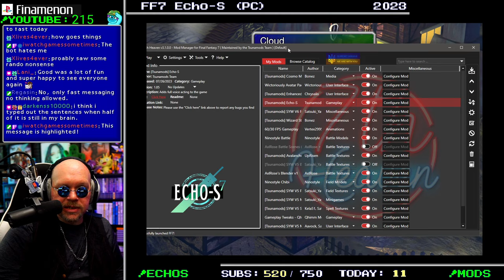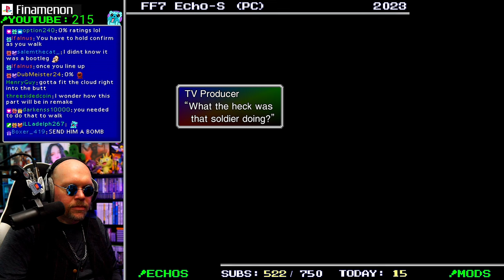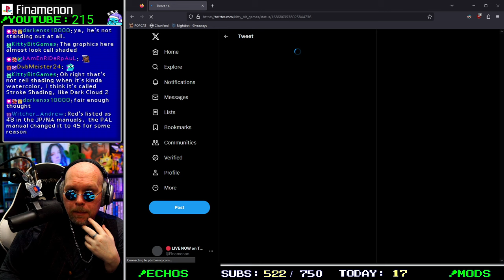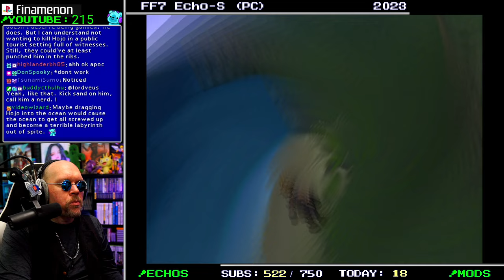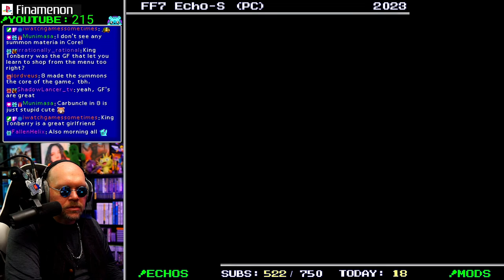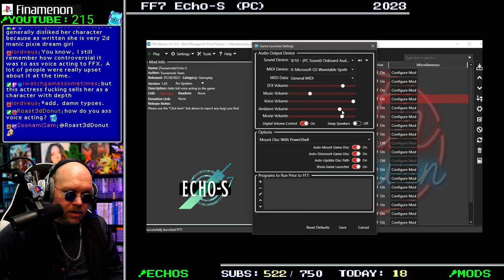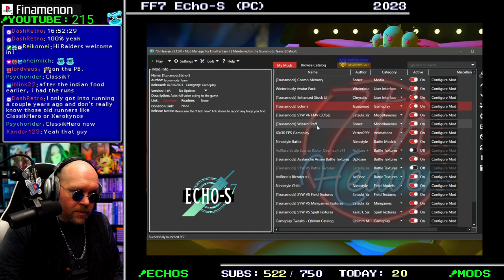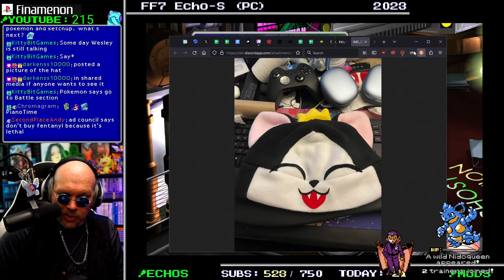Even The Bars Look AMAZING | FINAL FANTASY VII Echo-S - FULLY VOICE ACTED / MODDED - Part 3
Back 100 years ago when SquareEnix teased the FF7 tech demo on the PS3, the desire for a Final Fantasy 7 remake was fever pitched, and never really relented.  Folks were clamoring to hear the music done new from an already legendary OST.  To see how modern gameplay and battles would play out with the modular and customizable materia system.  Reactions were wild and I remember being pretty excited myself.  How cool would it be to see the final Sephiroth battle and FMV cutscenes in full HD?

Now that the FF7 Remake is out, and Rebirth soon to follow, many are realizing those dreams come to fruition.  However I still enjoy the original best, so when I heard there was a collection of mods to enhance the original experience as if it was a full blown remaster, or remake depending on your perspective, I was in!

The major highlight of this playthrough was the Echo-S mod done by Tsunamods.  Every character, NPC, tutorial, sign, and more is all voice acted.  All major players have AAA quality voice overs, and past Disc 1 the NPCs are just as nearly good.  On top of this I utilized a software called 7th Heaven to fully mod the character models, a new faithful remastered soundtrack, ambient audio in every zone, improved sound effects, 60fps, full analog movement, and move!

Once all was said and done, this collection made the game feel like new again, and it was what I always wanted from a modernized Final Fantasy 7!  Check it out!